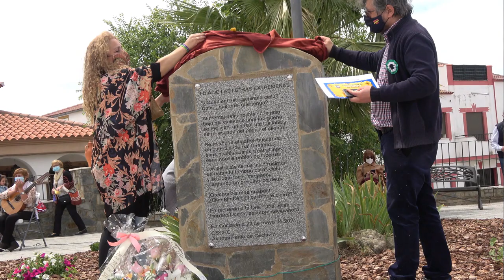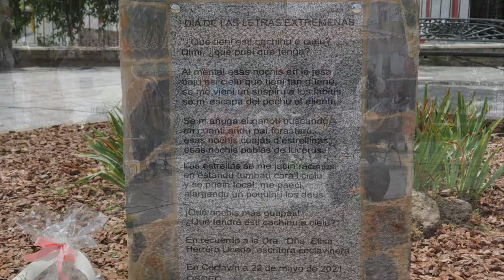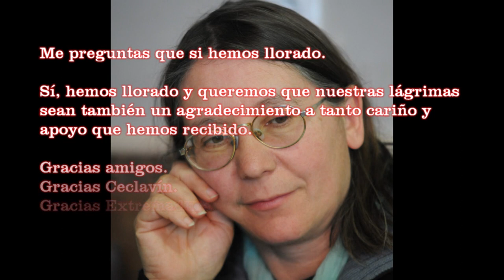Día de las Letras Extremeñas. Homenaje a Elisa Herrero Uceda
I Día de las Letras Extremeñas
Ceclavín, 22.5.21
Dedicado a la escritora Elisa Herrero Uceda
Organizado por la OSCEC y el Ayuntamiento de Ceclavín
con el apoyo de la Junta de Extremadura y la Diputación de Cáceres